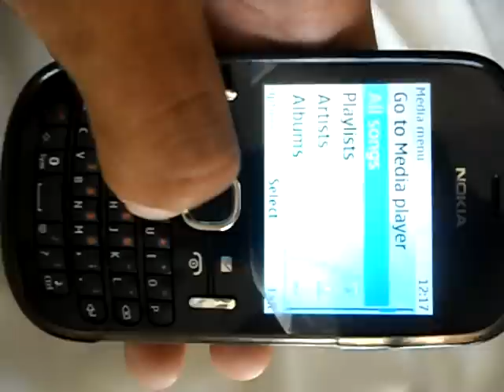Nokia Asha 200 audio video quality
Nokia asha 200 is good look phone but it's onething i didn't like its a bit slow